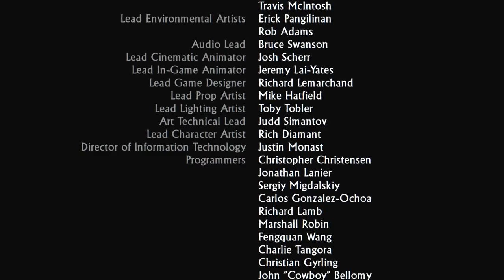Uncharted, Drake's Fortune - Episode 11: Finish it!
Time to take down the baddies.